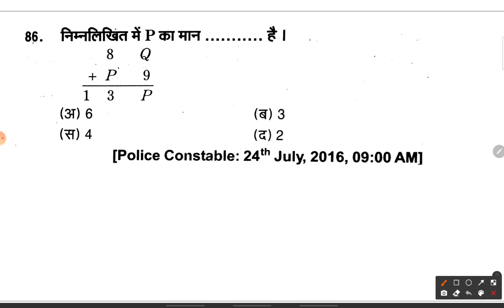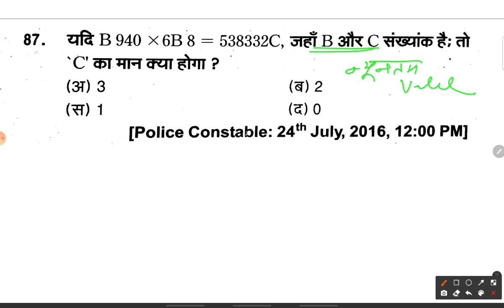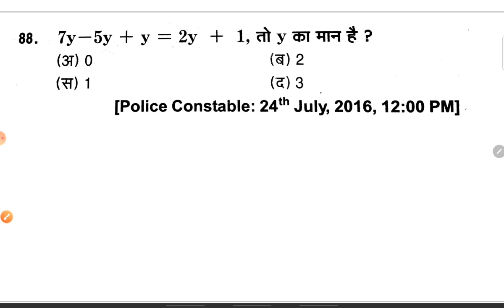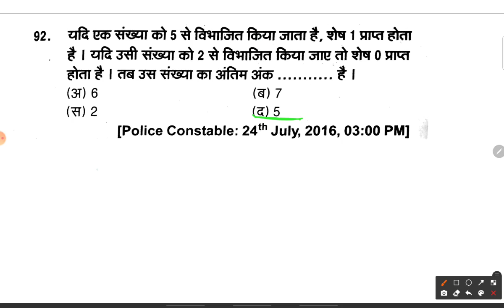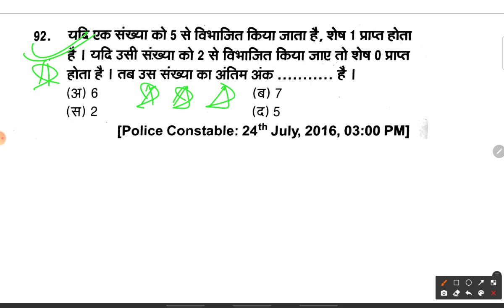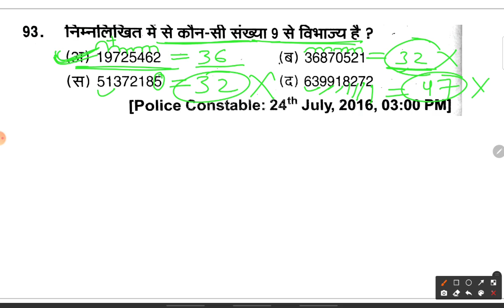MP Police Previous Year Maths Questions || MP Police 2021